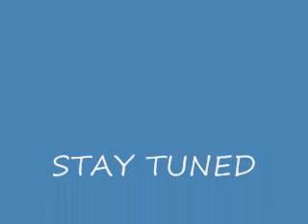Vietnam War 7 MIAs Repatriated at Da Nang 10 April 2010 - PART 3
7 MIA's from the Vietnam War finally come home.  and learn about this vital organization who
s mission is to ensure we never leave behind those who have fallen.